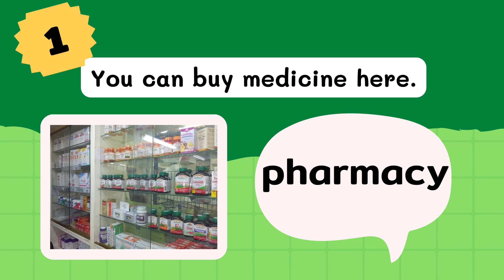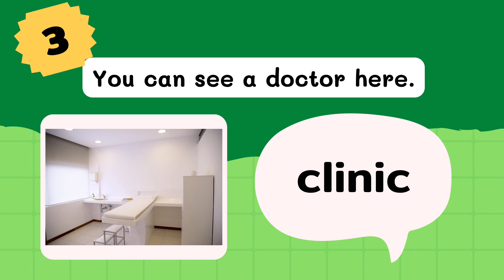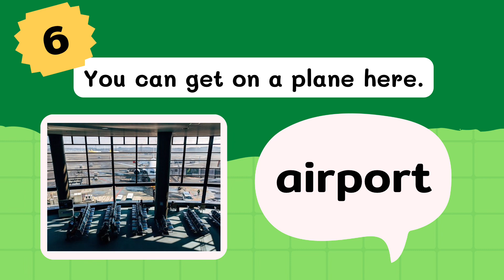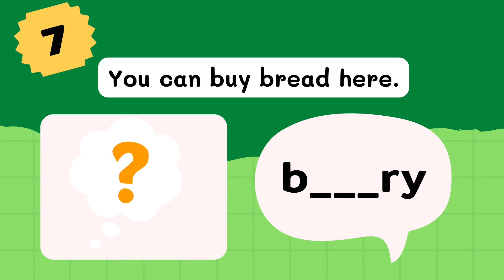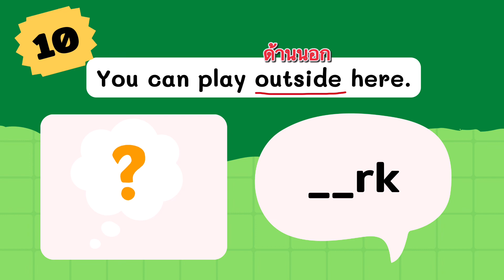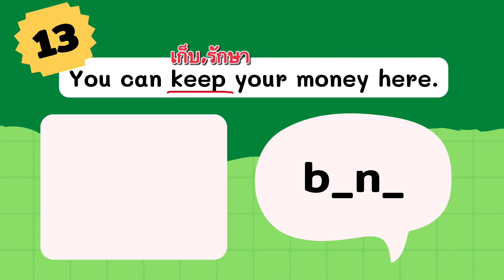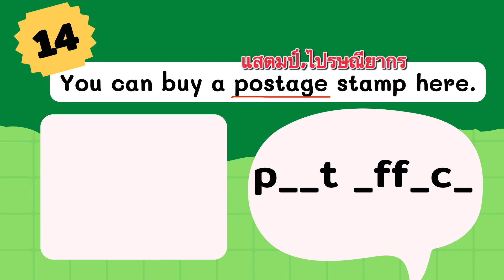Places | สถานที่นี้คือที่ไหน| อ่านคำใบ้แล้วลองทายดูสิ! | คำศัพท์ภาษาอังกฤษ